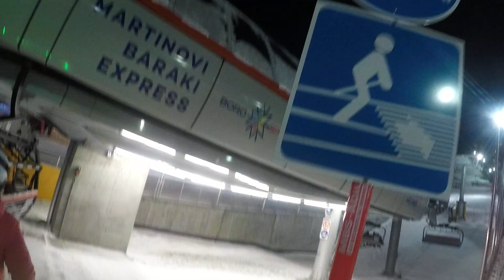Borovetz - February 2020 - Part 9